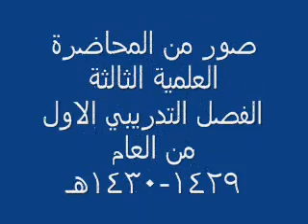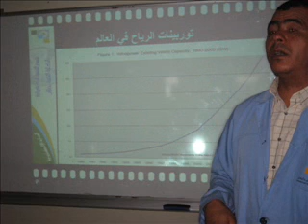قسم الكهرباء الكلية التقنية بجازان تحت رئاسة م.فهد الرفاعي fahraf1.com المزيد اسفل الفيديو